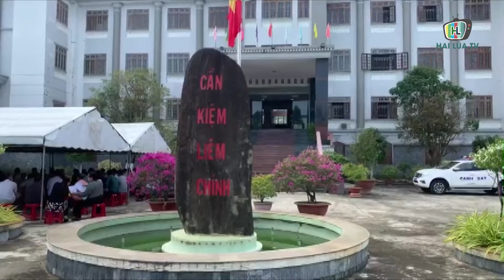Hi hữu phiên tòa có đến 816 bị hại, phải dựng rạp cho người dân đến dự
Ngày 9-3, Tòa án nhân dân tỉnh Hậu Giang đưa ra xét xử sơ thẩm vụ án lừa đảo chiếm đoạt tài sản với số bị hại lớn nhất từ trước tới nay, 816 người thuộc 39 tỉnh, thành phố thông qua nhiều hình thức huy động vốn. Do đông bị hại, người có quyền và nghĩa vụ liên quan nên tòa xét xử vụ án tại sân Tòa án nhân dân tỉnh Hậu Giang.